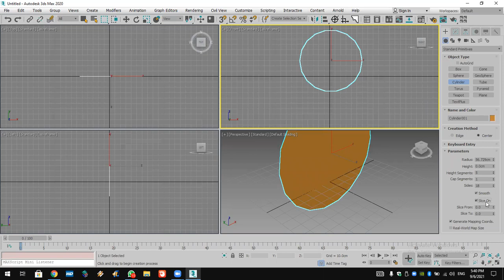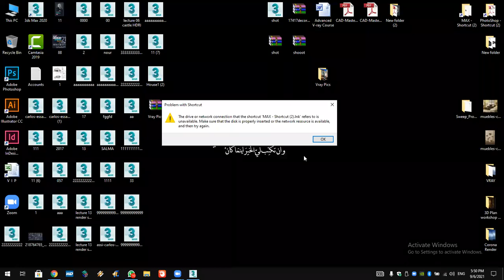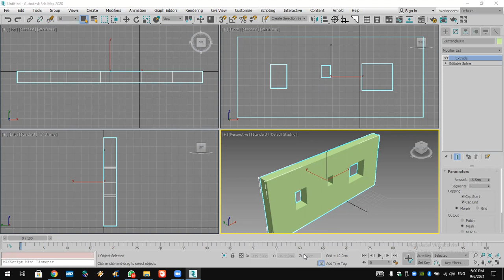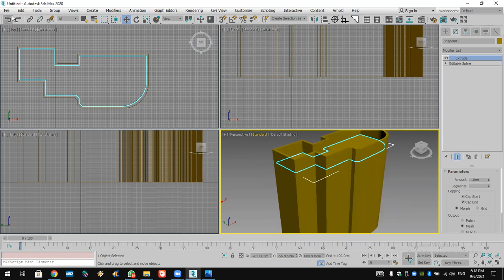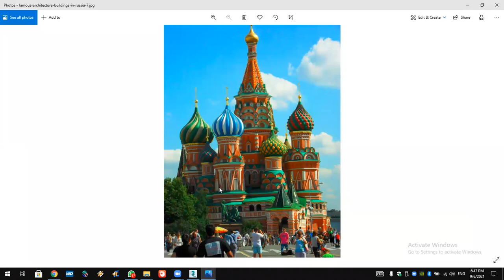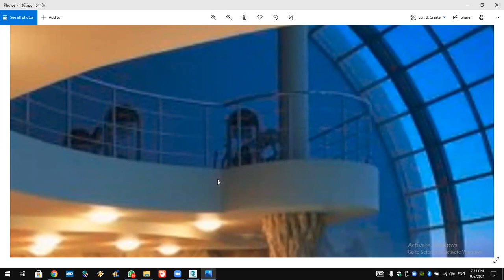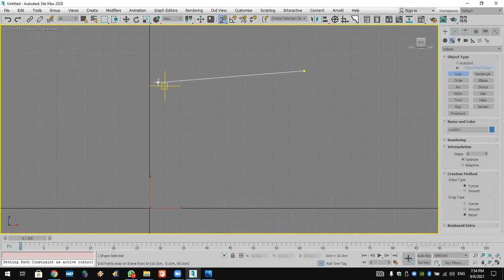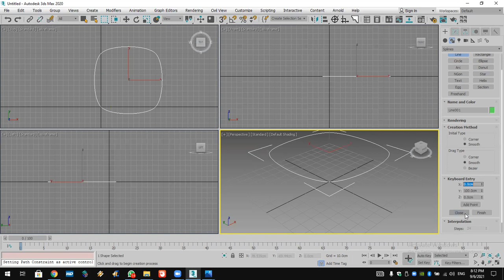3DMAX Online Course Lec 6